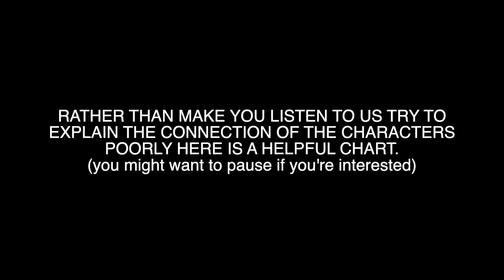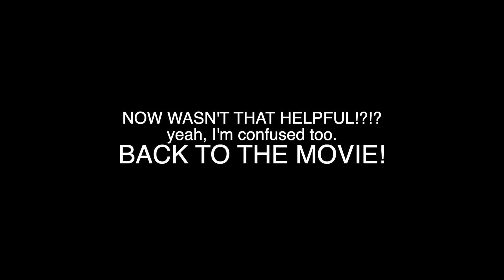WATCHING LOVE ACTUALLY FOR THE FIRST TIME! | THE MERRY CHRISTMAS COUNTDOWN |MOVIES WITH JENNA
We filmed this video last year but do to some technical problems the episode was never aired. We really liked it so we thought we would save it and share it with you THIS Christmas! Can you believe this is the first time I’ve ever seen this movie. I’ll say this, it surprised me.

Hey everyone! So glad to have you! So just to give a little info, this channel is about movies and my love for them. I have always loved watching movies and going to the theater as much as possible to catch the newest movie adventure that awaits me. I also love watching them at home and with friends. So of course,  my love for them shines through as I'm watching them! I get extremely into my movies, so my friends suggested a YouTube channel where I react to what I'm watching, because well, I just can't help myself but to react! So be prepared because I do love to talk, yell, get scared, throw blows (very furiously at the air😂), laugh, and sometimes even cry. So thank you again for stopping by and checking out my channel. And if you're returning to my channel thank you two times and welcome back! Enjoy my crazy reactions my friends! 😁